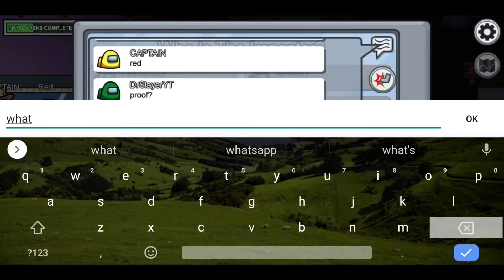AMONG US | OWN TEAMMATE BACK STABS LOL | FUN WITH FRIENDS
WHEN YOUR OWN TEAMMATE BACK STABS LOL

Intro song

Outro song